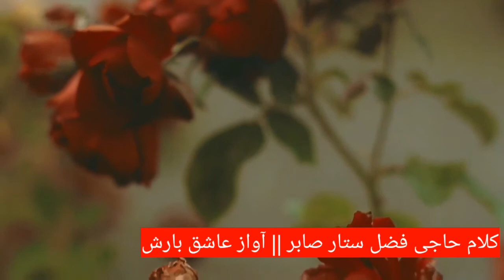سدا بہار گل وی || پشتو غزل || فضل ستار صابر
Sada Bahar e Gul Pashto Poetry